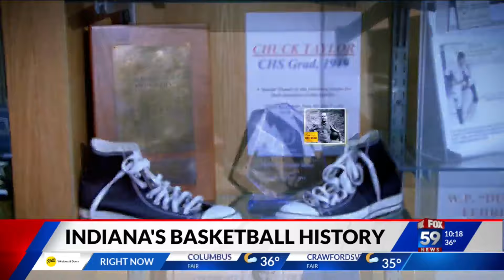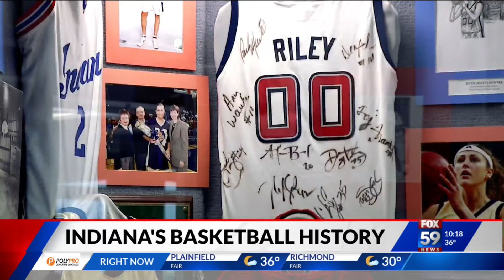Basketball’s history starts on the Hoosier hardwood